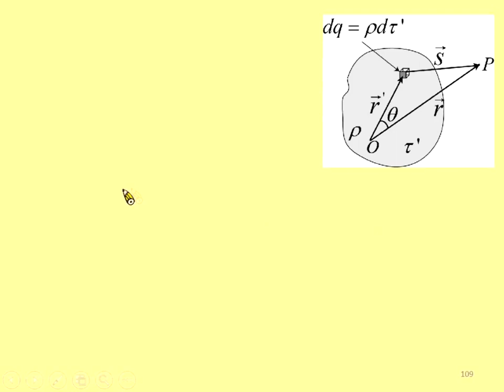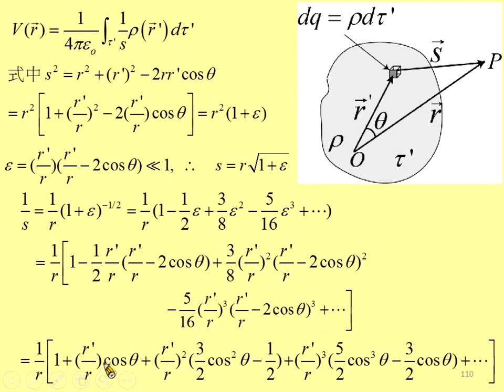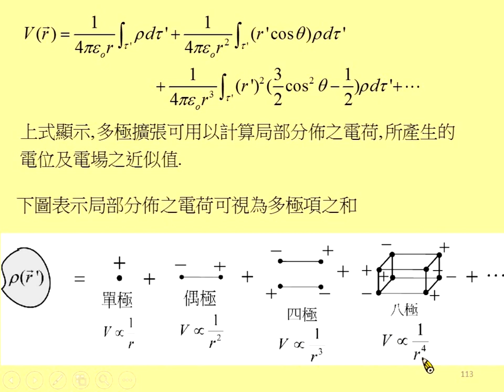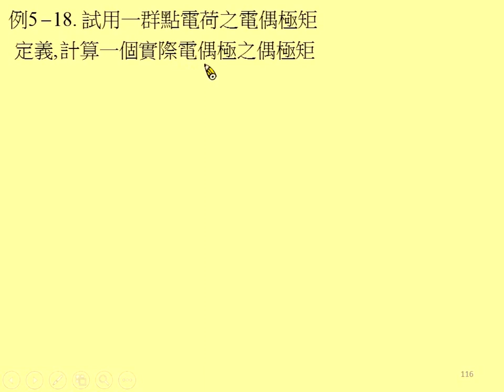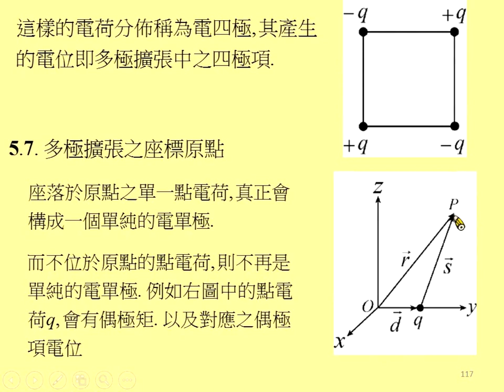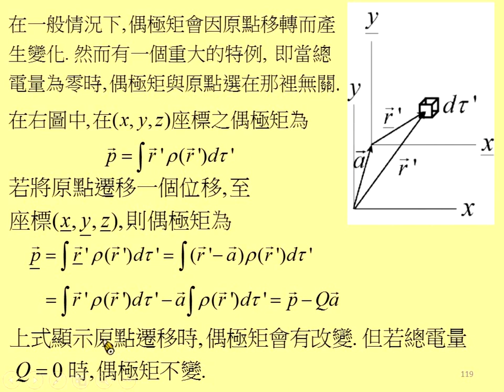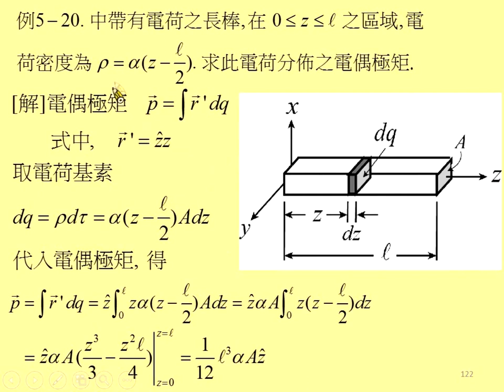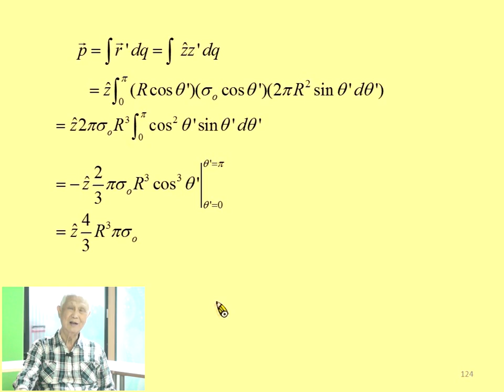《國立中山大學》電磁學I(周啟教授)24-拉普拉斯方程之應用06